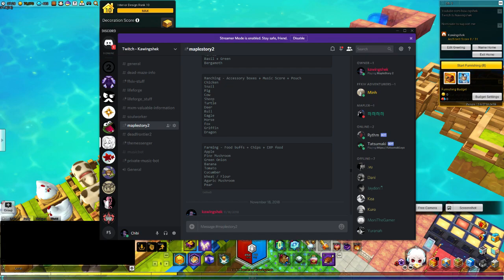Save some time with Life Skills | Maplestory 2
Plan ahead on what you really need or want to craft. A small tip with auto gathering button with instant vouchers to check how much left it is of the node you've been struggling for 30 minutes.

Happy Holidays!